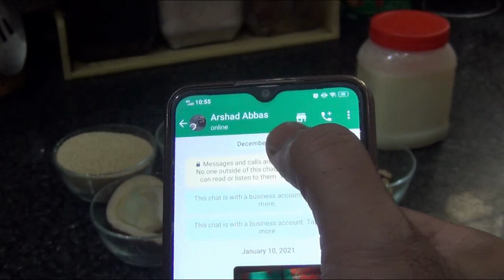Baal Kaale Karne Ke Liye Natural Black Oil | Herbal Black Hair Oil By Fitness With Arshad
Kaale baal karne ke liye natural herbal oil by Arshad

Thanks
Fitness With Arshad